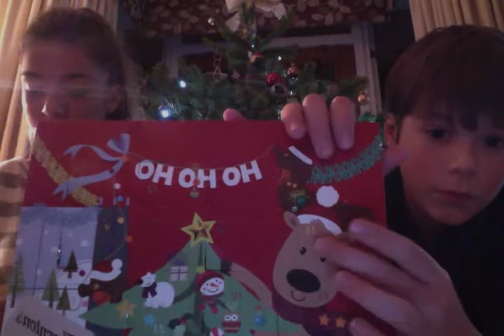Xmas Countdown #24 I CAN HEAR SANTA - Christmas Eve